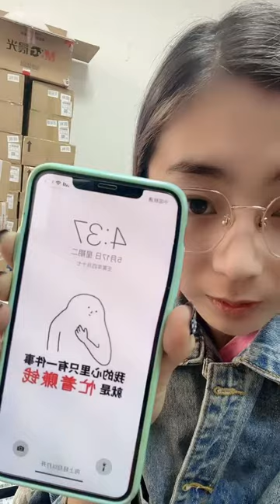접착제 공예 Ep 10